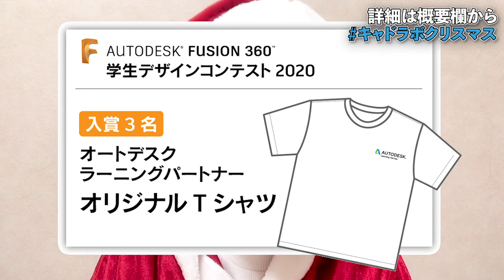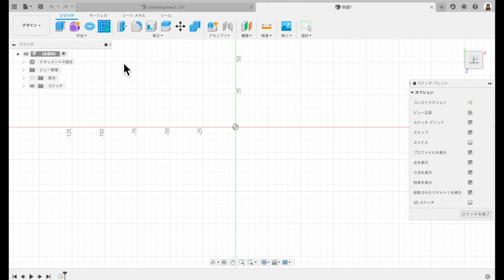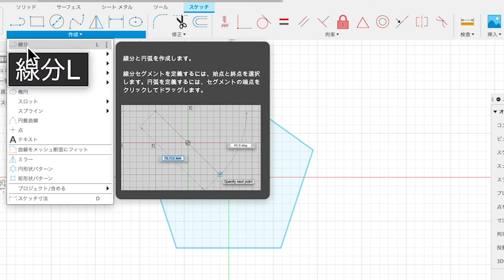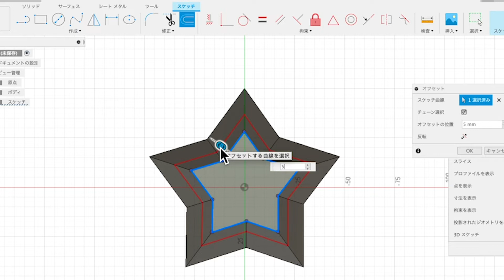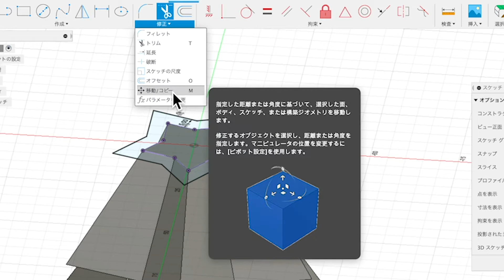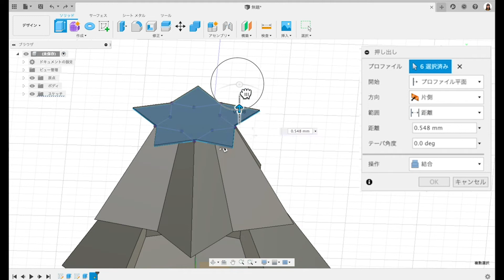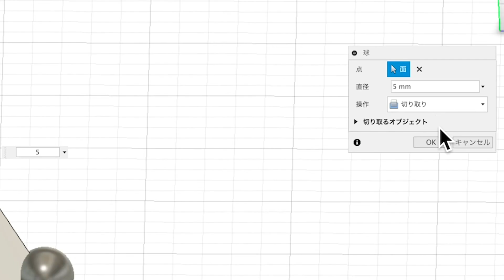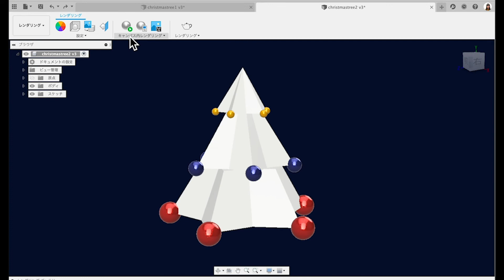クリスマスを楽しく彩るアイテムを作って応募しよう！Fusion 360 学生デザインコンテスト 2020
12月1日から3回目のコンテストが始まります！今回のお題は「クリスマスを楽しく彩るアイテム」です。
クリスマスが楽しくなるならなんでもOK。素敵なアイテムを作って応募してください。
今回の動画では「スケッチ」と「プロジェクト」を使い、星形からクリスマスツリーを作っています。
星形はクリスマスの基本ですね。ぜひ、参考にしてください。

Fusion 360 学生デザインコンテスト 2020 について

Fusion 360 学生デザインコンテスト 2020 結果発表